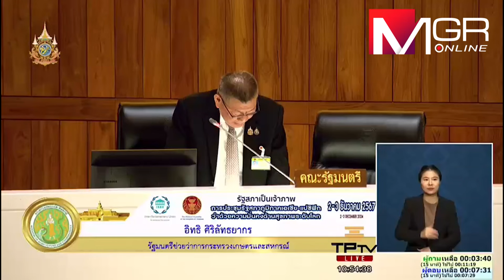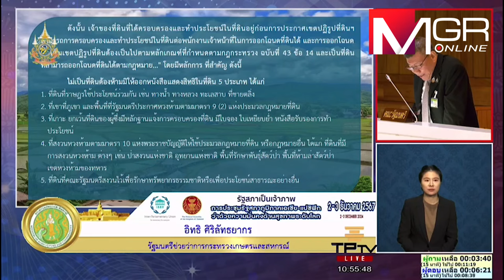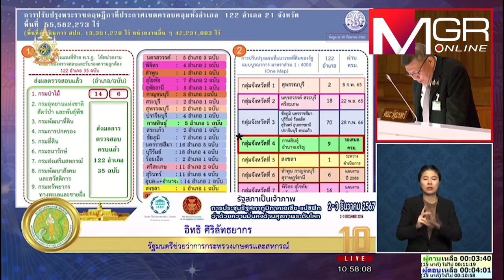"อิทธิ" เผย รบ.ใช้ One Map แก้ปัญหาพื้นที่ทับซ้อน สำรวจไปแล้วกว่า 18 จังหวัด 90 อำเภอ